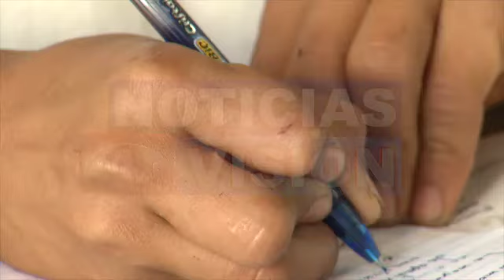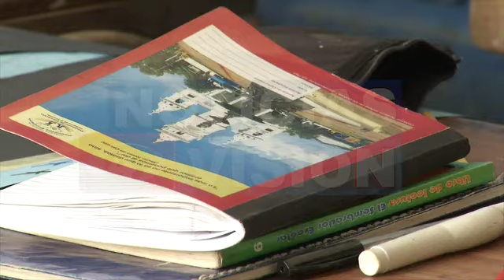Escuela sin techo.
La comunidad educativa del Centro Escolar "cantón Los Cañales" de Juayua, Sonsonate, pide ayuda urgentemente para reparar la escuela. Mónica Linares nos presenta la triste situación en este centro educativo.